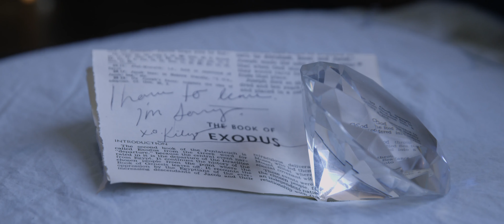KILYO - Problem Like Maria (Official Music Video)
HARPOON. FINALE. PROBLEM LIKE MARIA.

 RELEASE.

Listen to "Harpoon" HERE!

"Harpoon is a visual odyssey in which we follow KILYO as he submerges completely into his own emotions- searching to find peace within, and to part with his past. Set to music from his 2016 concept album “Harpoon” the film is an exploration into the depths of a broken heart, sailing through the seas of grief and braving the mysterious dark-where dangers lurk and wonders wait."

Written by:
KILYO

Directed by:
Darrin Faires & KILYO

Cinematography by
Darrin Faires

Original music written and composed by:
KILYO

Starring
KILYO @kilyo_

Featuring:
Glitter Tits @itsglittertits
Hunny Tits @itshunnytits
Lady Mercury @foxyshablam
Roxy Nikole @roxynikole
Eris Grey @erisgrey
Crybaby West @crybabywest

Camera operators:
Darrin Faires
Brendon Post
Janelle Moorman

Production Design by:
Darrin Faires
Janelle Moorman
KILYO

CREW:
Madeline Anson
Alyssa Morris
Brendon Post
Bethany Mercer
Bailey Smith
Nicole Cox
Che Garnes